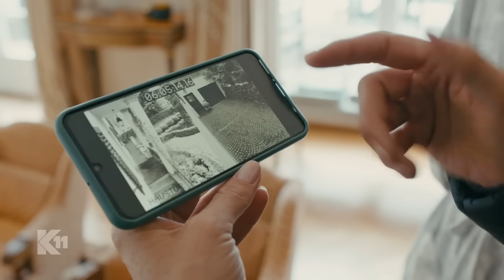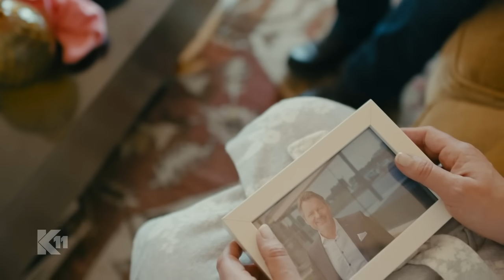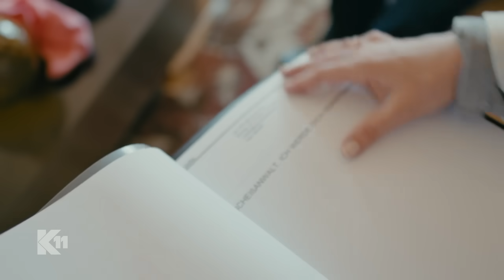Täter löst sich in Luft auf: "Wie kann das sein, wo ist er hin?"| 1/2 | K11 - Die neuen Fälle |Sat.1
Ein Mann wird in seinem Arbeitszimmer ermordet, doch Türen und Fenster sind von innen verriegelt. Wie kam der Mörder ins Haus und ungesehen wieder hinaus?